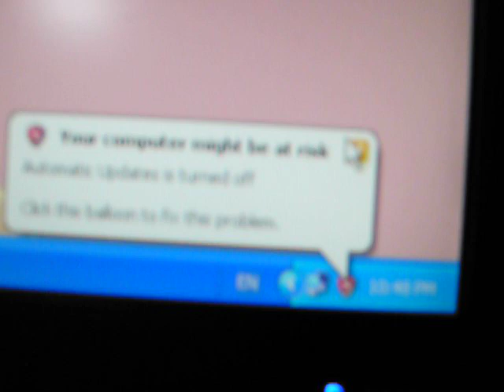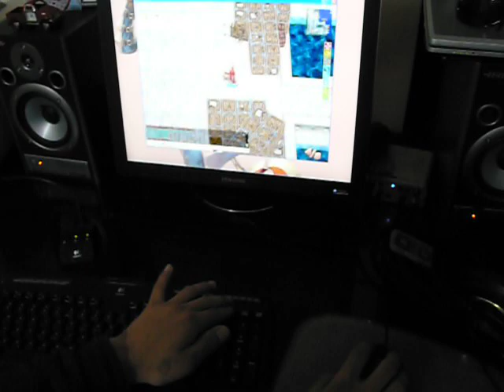Cart Termination 2